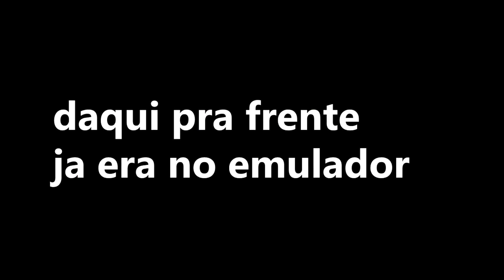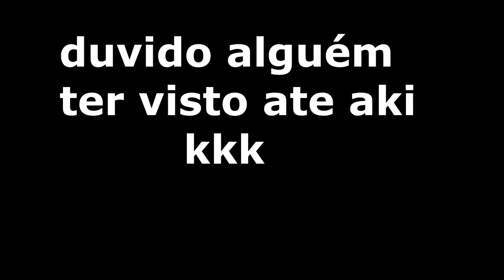MINHA EVOLUÇÃO NO FREE FIRE !!! DE MOBILE PARA EMULADOR